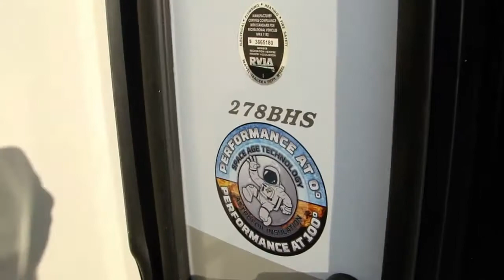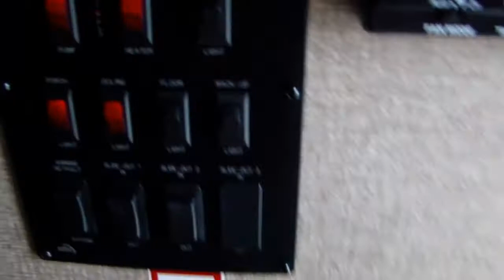(6007TT) 2015 Sprinter 278BHS